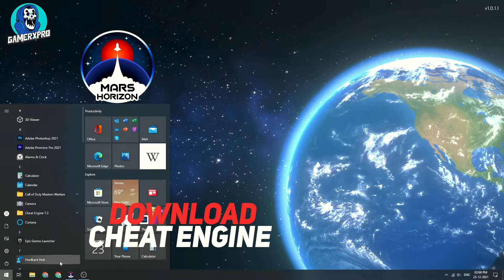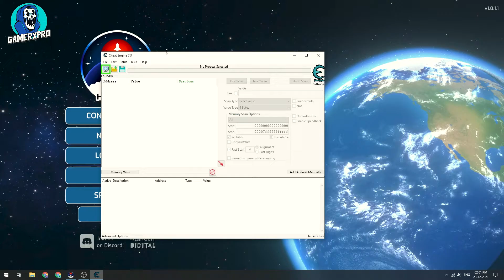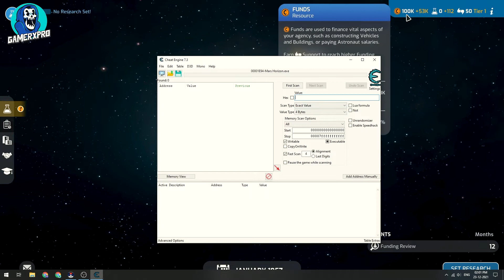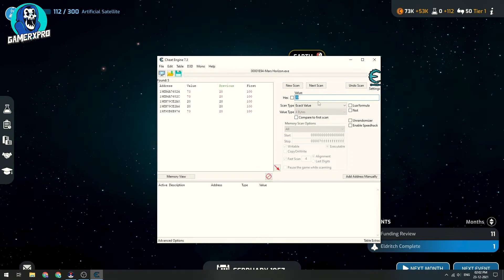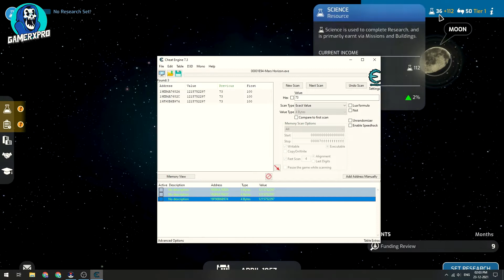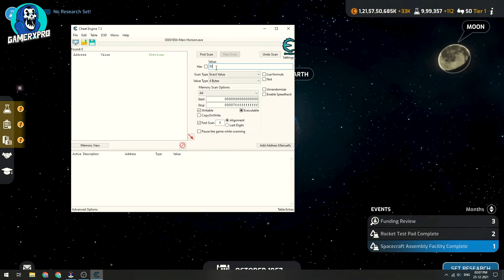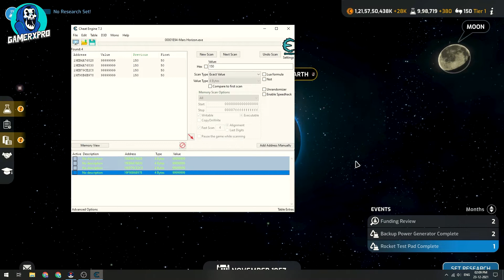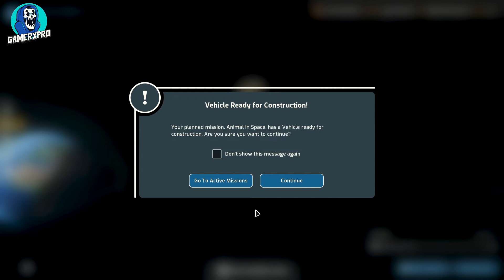Mars Horizon - How to Add Funds, Science, Support All Resources With Cheat Engine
Hello everyone. In this video I explain how to use Chat Engine in Mars Horizon.